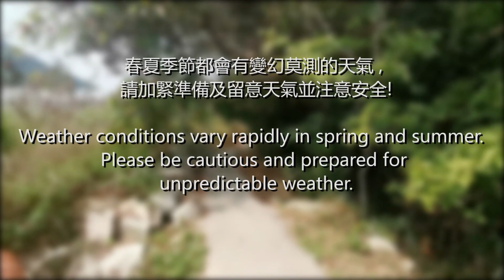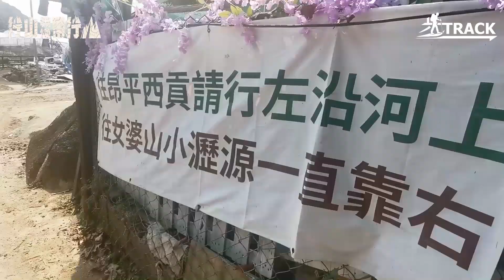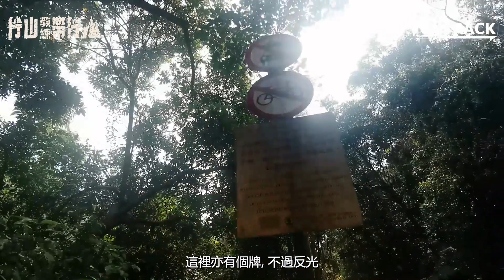【ENG SUB】黃竹山古道｜行山教練帶行山82｜全樹陰古村秘訪 Wong Chuk Shan Ancient Trail｜Hiking: Join the PRO 82｜Shaded Hike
行山教練帶行山【第八十二山】黃竹山古道
Hiking: Join the PRO [82] Wong Chuk Shan Ancient Trail

難度: 2.5星
Difficulty: 2.5/5

路線: 全長8.4 KM
Route: 8.4 KM

山高: 上370 m / 落450 m
Elevation: ascent 370 m / descent 450 m

需時: 官方2小時46分 (連休息及影相大約5小時)
Time: official 2 hr 46mins (5 hr including rest and photo shooting)